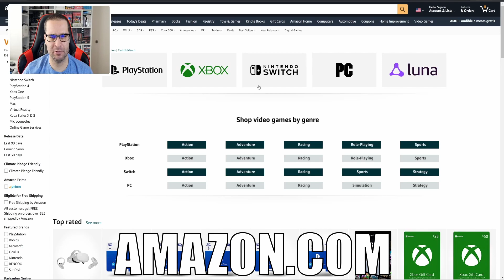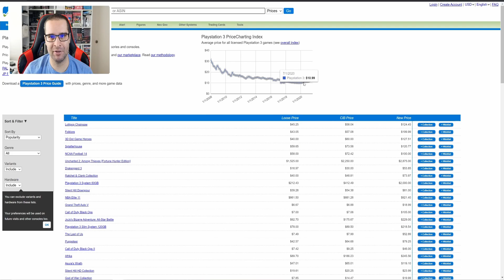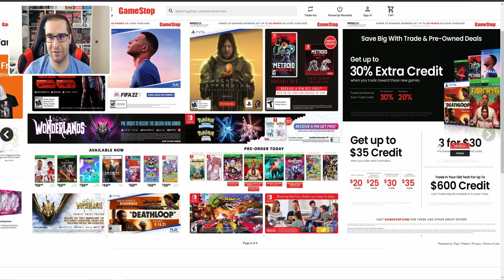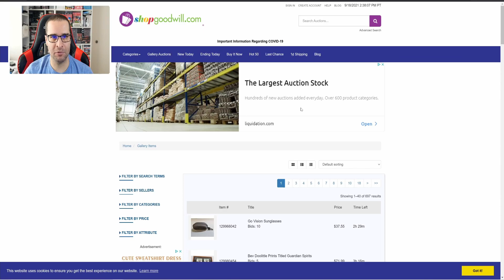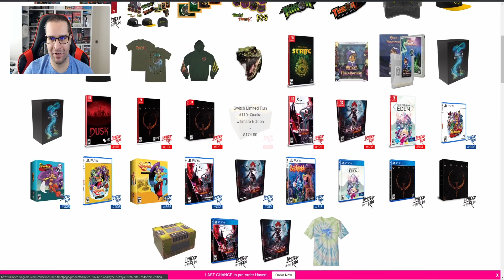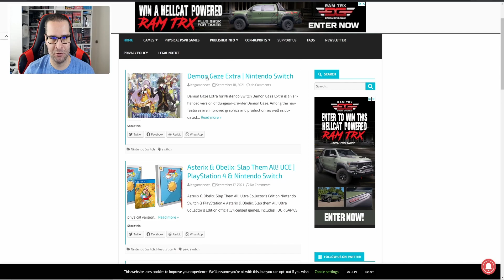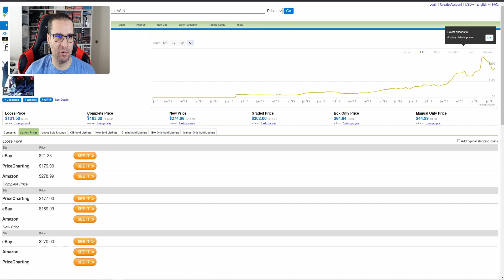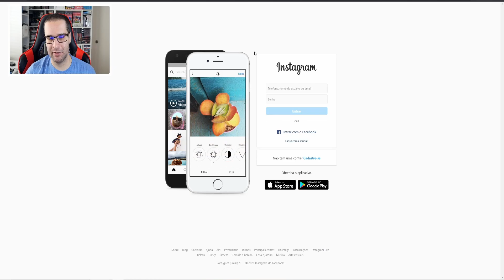Guia De Sites Para Compra De Games - Estados Unidos E Brasil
Guia de sites para compra de games, mostrando os melhores sites dos Estados Unidos e alguns do Brasil para quem quer colecionar games.